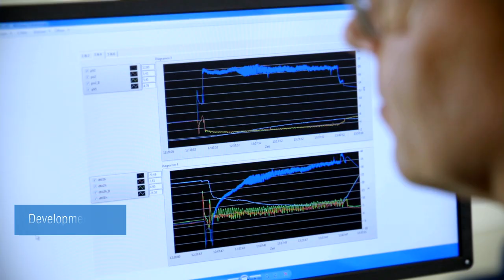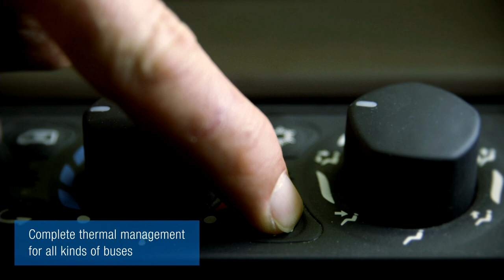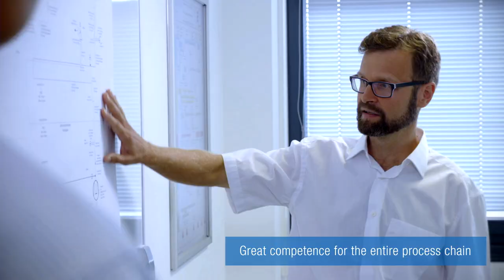Eberspächer Sütrak: Your competent partner for bus thermal management and natural refrigerants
Eberspächer Sütrak is the system provider of thermal management solutions for all kinds of buses. One key focus of our work is researching and developing innovative, environmentally friendly air-conditioning concepts using CO2. Our aspiration is to develop modern CO2 systems and thereby make a sustainable contribution to environmental protection – now and into the future. For CO2 is the refrigerant of the future for temperate climate regions. It is climate-friendly, efficient and a byword for high levels of safety.
With the innovative AC250 concept unit, we are showcasing a development platform that has been designed for the future use of the natural refrigerant CO2. The major advantage is that the integrated heat pump with an innovative air-flow reversal function simplifies what to date has been the complex refrigerant circuit. A seamless transition between cooling and heating mode is possible.
CO2mpetence – Eberspächer Sütrak is your highly competent partner for rapid, energy-efficient cooling and heating in heat pump operations using the natural refrigerant CO2.